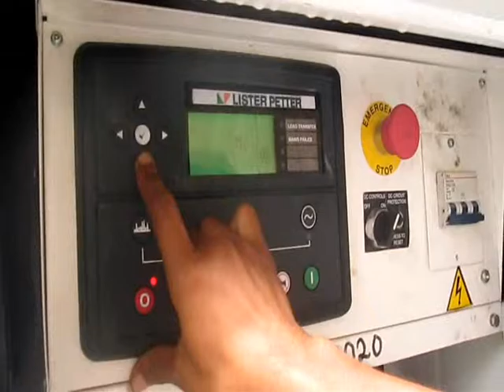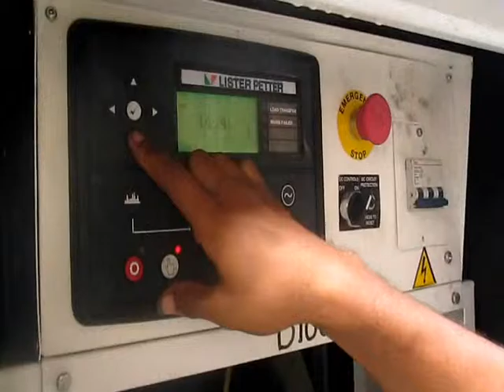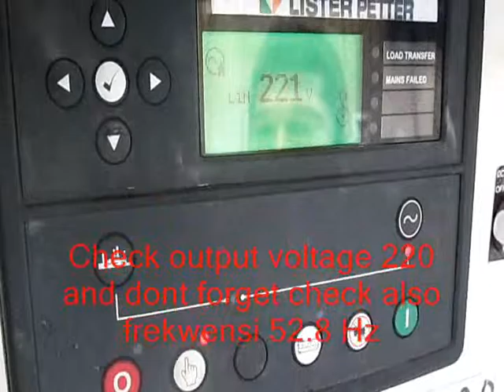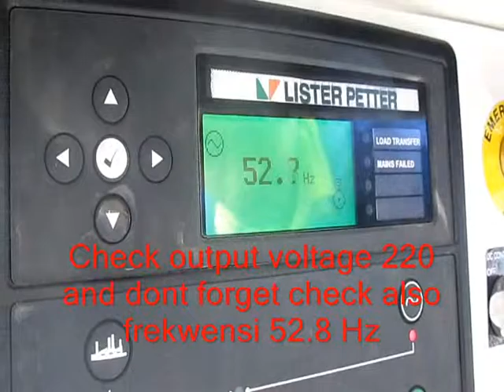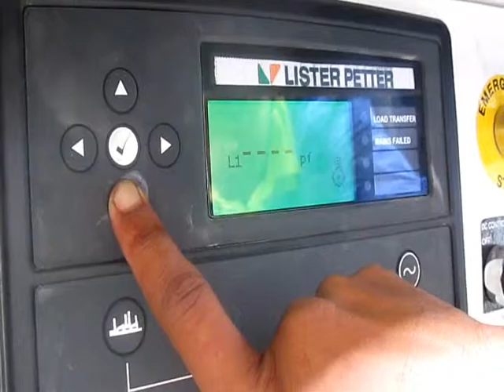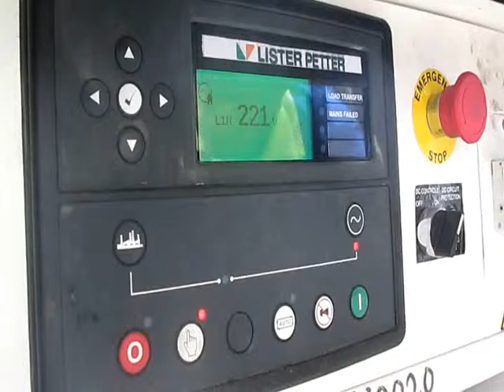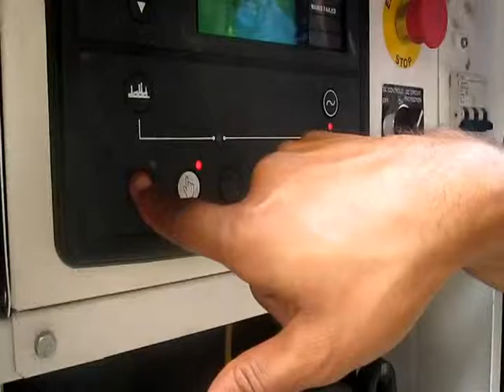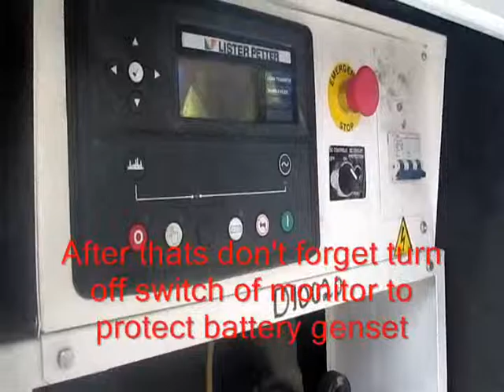Short video about running genset Lister Peter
Guideline for Running Generator Lister Peter.